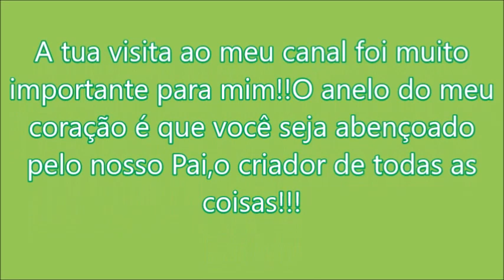Transmar-Governador Valadares x SP prefixo 11000|WRBUS